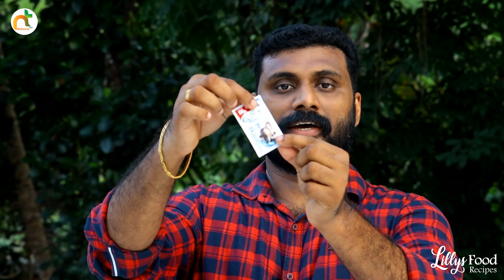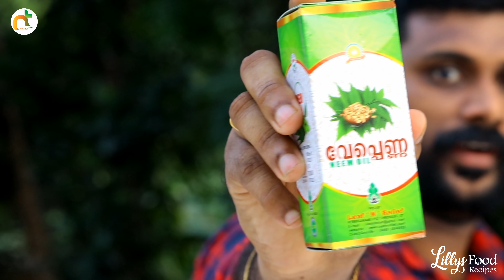1 രൂപയുടെ ഷാമ്പു വച്ചൊരു കിടിലൻ പരുപാടി കാണണോ വീഡിയോ കണ്ടുനോക്കു ഷെയർ ചെയ്യാൻ മറക്കരുതെ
നമ്മുടെ ഫേസ്ബുക് പേജ് ലൈക്ക് ചെയ്യുക